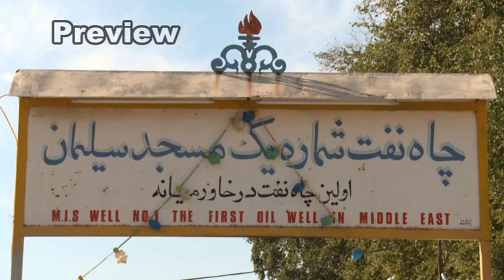نفت سیاه BLACK OIL. DUNKEL ÖL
مستند نفت سیاه ،مستندی زیبادرباره ی نفت در سرزمین ایران و اولین مکانهای استخراج این ماده ی ارزشمند اما مخرب برای جامعه ی ایران است.به جهت اینکه فایل اصلی در سه قسمت دست اینجانب رسید ،در سه قسمت آپلود شد.